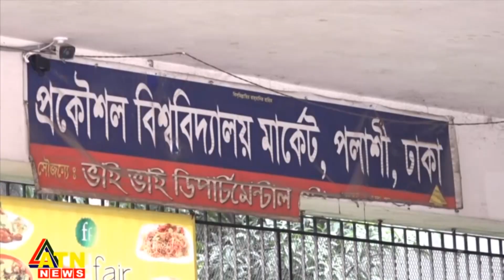কাঁচাবাজারে জ্বালানী তেলের দামের প্রভাব | Fuel price impact | Market price | ATN News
কাঁচাবাজারে জ্বালানী তেলের দামের প্রভাব | Fuel price impact | Market price | ATN News | bangla news |  bangladesh news | latest bangla  news | latest news | top bangla news